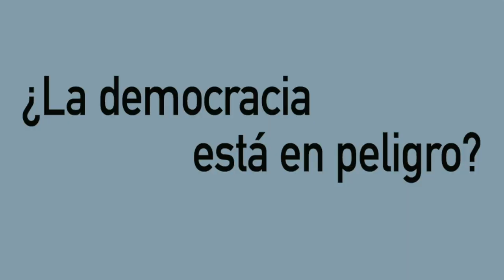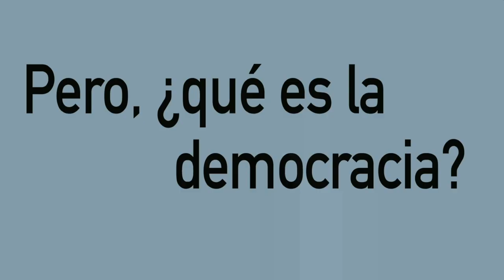Salvemos la democracia, Marcelo López Cambronero.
Impartida por: Marcelo López Cambronero, profesor de Humanidades en la Universidad Francisco de Vitoria.

“¿Comprendemos qué significa “democracia” hoy? ¿De verdad que una democracia contemporánea puede explicarse como “el gobierno del pueblo”? ¿Basta con que se apliquen procedimientos electorales adecuados? ¿Es suficiente con que, además, se respeten los derechos humanos?

Harto de escuchar y leer explicaciones de la democracia y críticas a la misma que surgen de criterios anticuados, Marcelo López Cambronero aborda el reto de intentar entender en qué consiste una democracia en el contexto actual. Una conferencia amena, fresa y actual, en la que se presentan las bases de una verdadera democracia a la altura de nuestro tiempo”